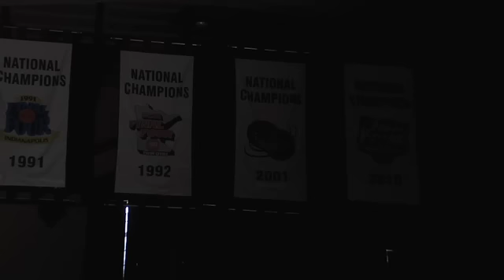A Look Back: Duke Over UNC 2010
The Blue Devils reflect on how their 2010 win over North Carolina was a momentum building victory.